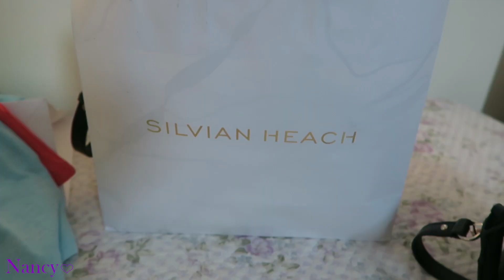TANTI SOLDI SPESI BENE !!!! - VLOG lunedì 24 aprile 2017